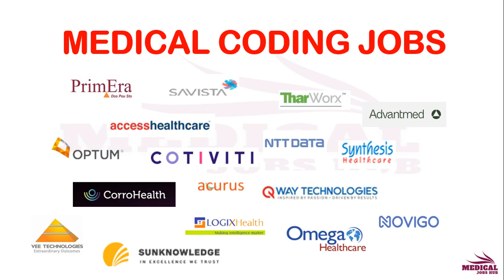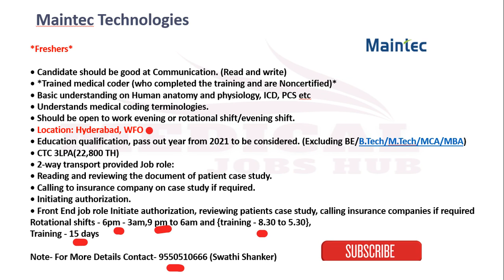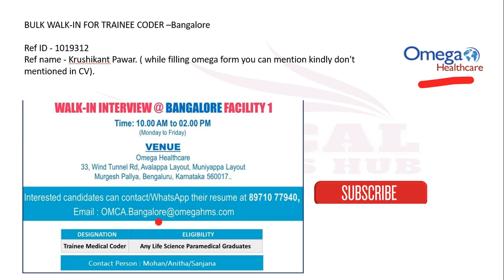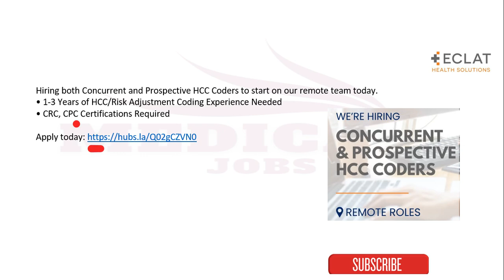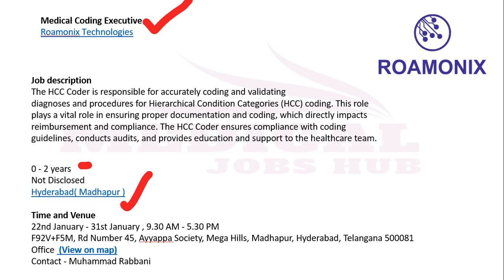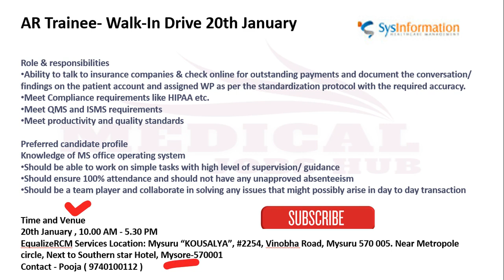MEDICAL CODING - FRESHERS & EXPERIENCE !! WFH